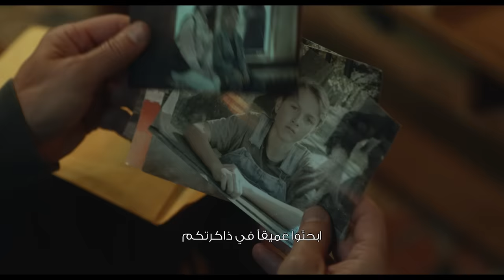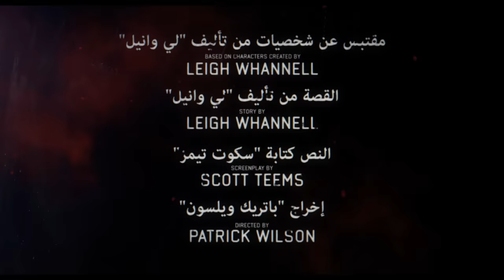Insidious: The Red Door - Official Trailer | In Cinemas July 6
Directed by: Patrick Wilson
Screenplay by: Scott Teems
Story by: Leigh Whannell
Based on characters created by: Leigh Whannell
Produced by: Jason Blum, Oren Peli, James Wan, Leigh Whannell
Executive Producers: Steven Schneider, Charles Layton, Ryan Turek, Brian Kavanaugh Jones
Cast: Ty Simpkins, Patrick Wilson, Hiam Abbass, Sinclair Daniel, Andrew Astor and Rose Byrne

It ends where it all began. 🚪 Watch the trailer for Insidious: The Red Door, July 6 exclusively to cinemas.

The original cast from Insidious is back with Patrick Wilson (also making his directorial debut), Ty Simpkins, Rose Byrne, Andrew Astor and Lin Shaye. Also starring Sinclair Daniel and Hiam Abbass. Produced by Jason Blum, Oren Peli, James Wan and Leigh Whannell. The screenplay is written by Scott Teems from a story by Leigh Whannell, based on characters created by Leigh Whannell.